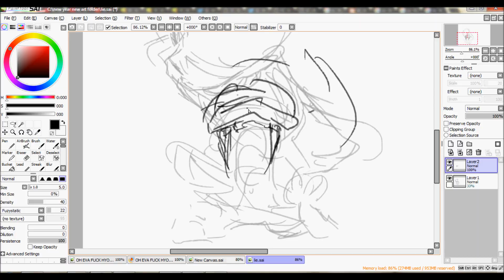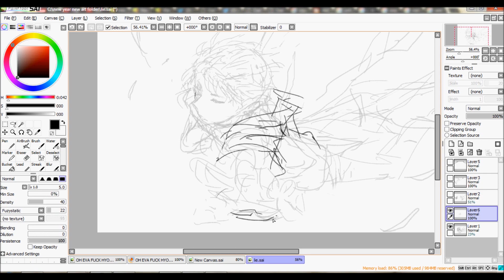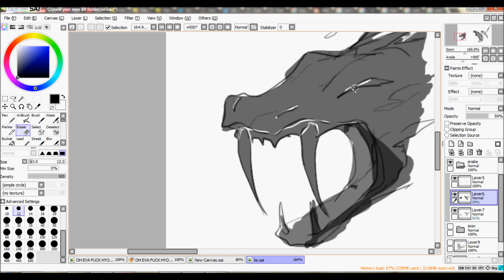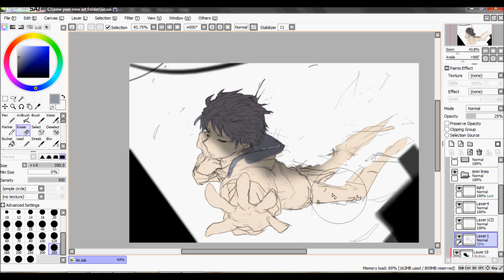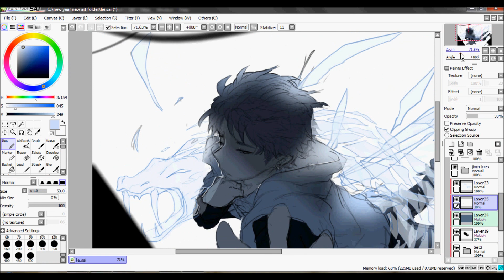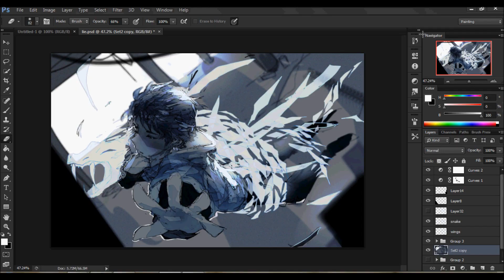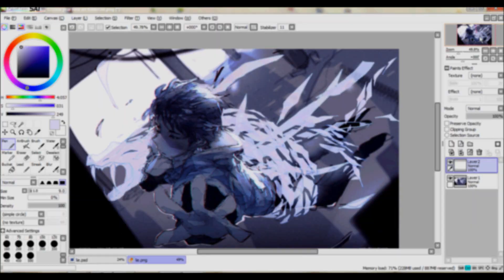(SPEEDPAINT+NOTES [CC]) 방탄소년단-04-Lie JIMIN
note: turn on cc captions to see my notes!

jesus christ i tried to edit the video for a good 3 hours before i just gave up and decided to use cc to throw in the tips.
smh i hate windows movie maker. and i downloaded a fancy video editing thing just for this, but it doesn't like me very much.

BUT HERE, I GAVE, AS PROMISED
this is more like describing my proccess and etc, but i'll make a more detailed coloring tutorial if i can since a few of you asked for///

REAL TALK THO I LOVE THIS SONG

time: 2-3 hours, 6&10x speed

tracks used
bts - lie
ritsu - +REVERSE